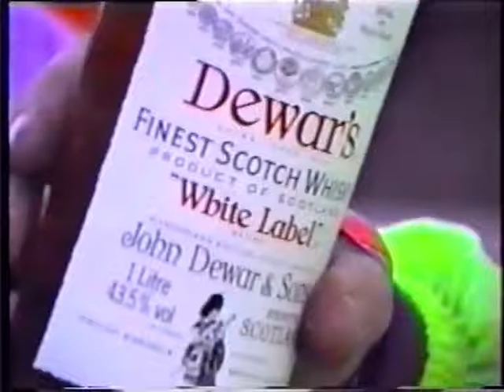Vintage MBR GleinAlm 90er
Ausflug auf die GleinAlm ... schön war die Zeit .